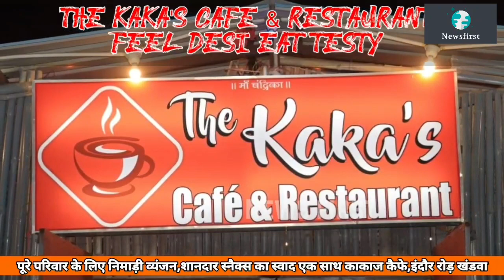Khandwa-बीजेपी कार्यालय के बाहर कांग्रेस का जमकर हंगामा, कई नेता गिरफ्तार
Khandwa-बीजेपी कार्यालय के बाहर कांग्रेस का जमकर हंगामा, कई नेता गिरफ्तार।@NewsfirstKnw